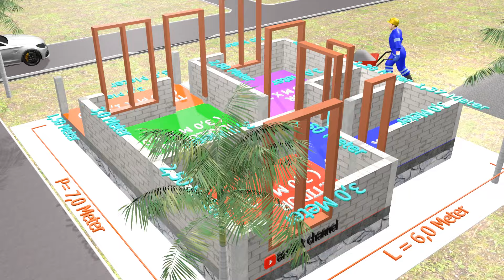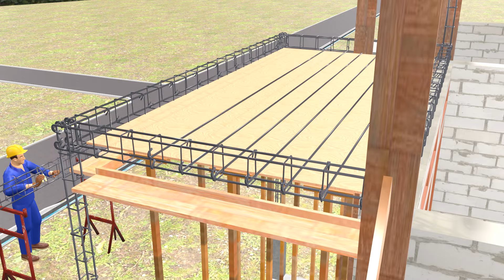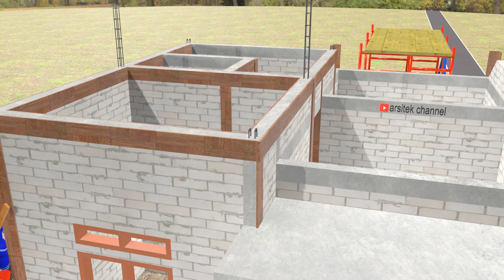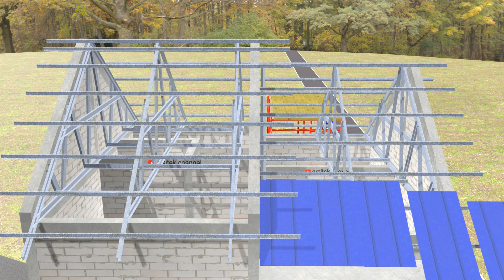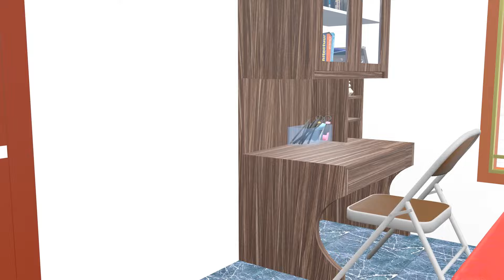'Family Tiny House 2024 ' Konstruksi Rumah Modern 2 Kamar Tidur ( 7 m x 6 m )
Rumah Ini Memiliki Sistem Tata Ruang Yang Teratur, Sitem Ruang Gerak Yang Baik, Pencahayaan Yang Sempurna, Sirkulasi Ruang Udara Yang Baik, Dan Memeiliki Desain Rumah Modern Terbaru Saat Ini.

Channel ini Merupakan Channel Referensi Rumah, Model Rumah, Tutorial Desain Rumah yang Bisa Diambil Secara Gratis Untuk Keperluan Kalangan Pribadi- Jangan Lupa "SUBSCRIBE, LIKE,SHARE,AND COMMENT" Arsitek Channel , Karena Akan di Upload Lebih Banyak Contoh Referensi Model Rumah /Rumah Idaman /Rumah Impian Anda Kedepan Dengan Berbagai Model Minimalis, Classic, Kontemporer, Dll- PLease Jangan Lupa Berlangganan dengan Cara SUBSCRIBE. !!! "

Kumpulan Desain Rumah Terbaru ( Exterior dan Interior Rumah)